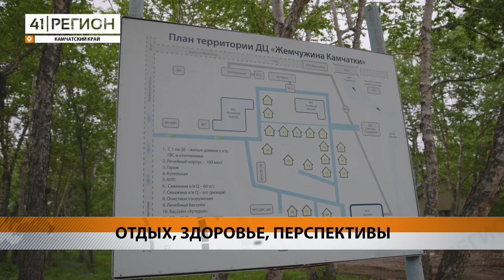ОБЪЕДИНЯТ «ЖЕМЧУЖИНУ КАМЧАТКИ», «ЛАГУНУ», ЛАГЕРЬ ГАГАРИНА И «ЭКОСИСТЕМУ» • НОВОСТИ КАМЧАТКИ